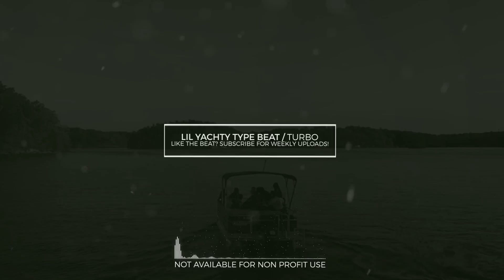Lil Yachty x Kodie Shane Type Beat 2016 - Turbo (Prod. by J. Ream)